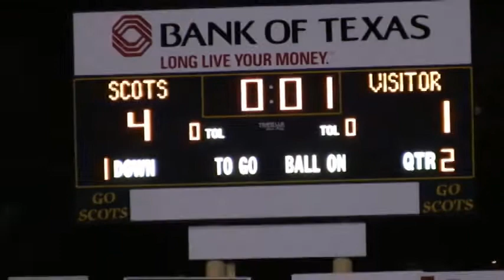Highland Park Scots Girls Soccer 02 23 10 vs Colony.avi